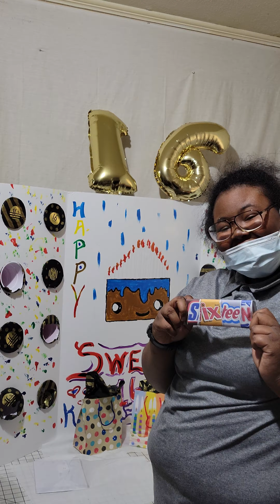OPENING UP GIFTS BIRTHDAY HAPPY BIRTHDAY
SORRY YOU GUYS YOU CANNOT DO A VIDEO YESTERDAY I WAS NOT FEELING WELL SO WE CAPTURED WHAT SHE GOT ON YESTERDAY IN THIS VIDEO AND SHE DID LOVE THAT STAY TUNED WITH US FOR THE REST OF HER